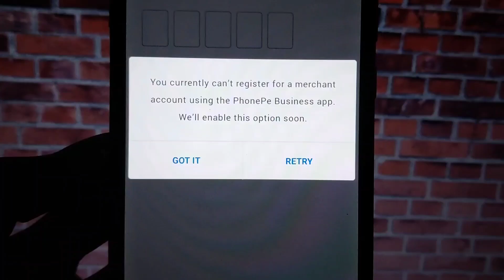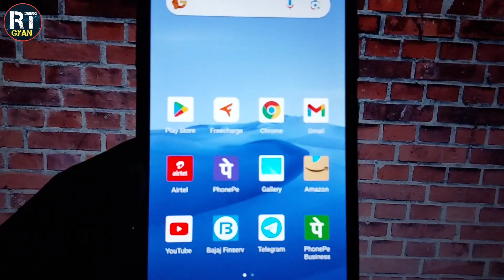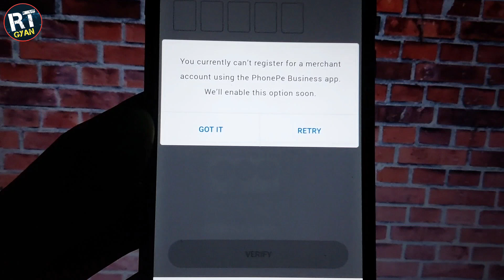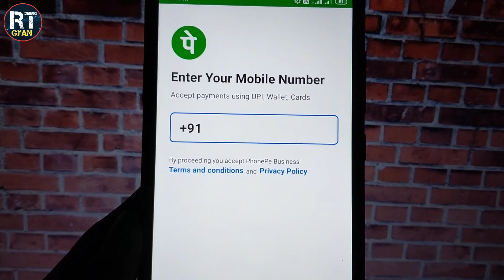phonepe business you currently cannot register for a merchant | phonepe business account problem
Telegram {RAJA TECH GYAN}